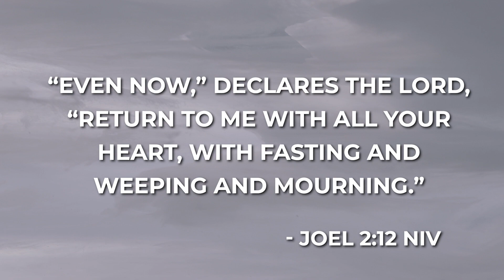40 Days of Prayer & Fasting | Day #28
Join Tamara Hill-Bennett on a soulful journey as she unveils the profound truths of Joel 2:12 📖.

Join us this Sunday Morning with Kevin R. Johnson, Founder & Lead Pastor of Dare to Imagine Church. Worship with us on Sundays at 9AM | 11AM

Text D2i to 34000